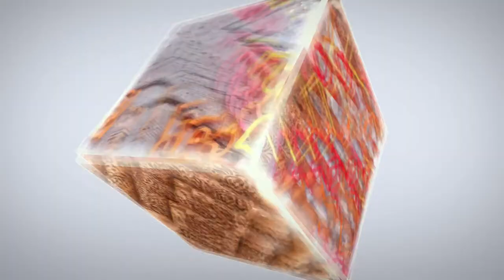Пряник «Зайка. Балерина» Заливка айсингом [мастер-класс]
Заливка имбирного пряника айсингом. Быстрый мастер-класс Иванны

Получите скидку 10 % при заказе товаров нашего производства на сайте Lubimova.com

Формы для пряников и печенья;
Трафареты;
Скалки с узорами;
Рамку для фиксации трафаретов;
Палочки для раскатывания теста.

добавьте понравившиеся товары в корзину,
нажмите на кнопку оформить заказ,
заполните все необходимые поля с информации И в поле КУПОН НА СКИДКУ введите КОД КУПОНА: Lubimova
А ещё спешите в  раздел СПЕЦПРЕДЛОЖЕНИЕ на сайте Lubimova.com

В данный раздел, 24 часа в сутки 365 дней в году, мы размещаем самые популярные товары со вкусной СКИДКОЙ! Заглядывайте сюда чаще, ведь мы постоянно меняем ассортимент раздела!

Трафарет+форма "Зайка. Балерина. Топпер на торт"